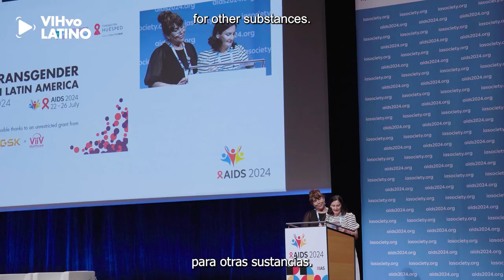Chem Sex y PrEP en América Latina en el Simposio Transgénero en América Latina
Tiago Torres y Diago Salusso conversan sobre la presentación realizada en el Simposio Satélite Transgénero en América Latina para VIHvoLatino